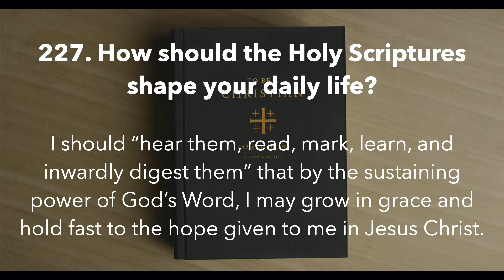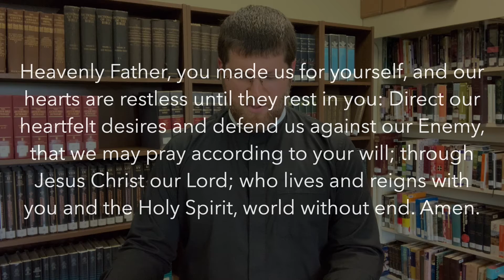Holy Scripture, Part II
How do you engage the Bible? How should the Holy Scriptures shape your daily life? These are HUGE questions! Listen in as we discuss.

This video covers questions 227 through 232 in To Be a Christian, an Anglican Catechism.